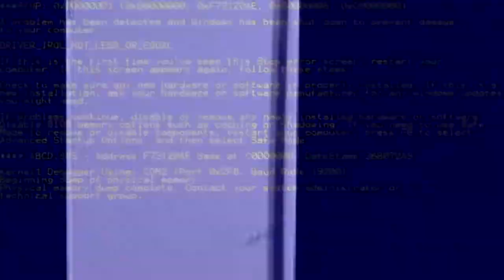[TF2] Miscellaneous Mayhem (More Misc Moments Montage)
Well boy oh boy I did NOT even realize that it's been over a YEAR since I uploaded my FIRST TF2 montage. And you know, I feel good. I feel good about the montages I am making, and I think slowly, I have made much progress. Audio balancing, video recording upgrade, even editing software upgrading, I have, well, upgraded, and improved. And I feel good, I just do. And I thank you all for just watching and commenting and whatnot. I know I am never going to rise up and become big. I know that. I dont have the time to do so. But I am satisfied nonetheless.

So again, thank you all. I hope you've been enjoying my work. I try hard to make it as entertaining as I can given my knowledge and limited time and resources and editing skills.

Special thanks to my good friend Soliani for recording the Quad Caber at the beginning